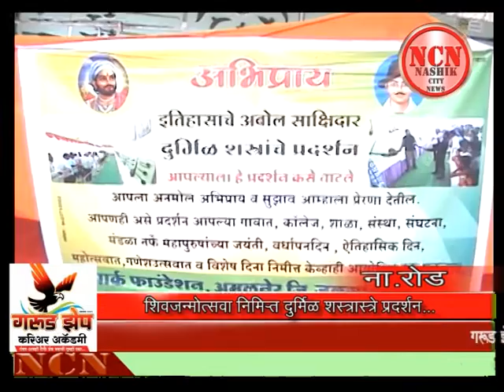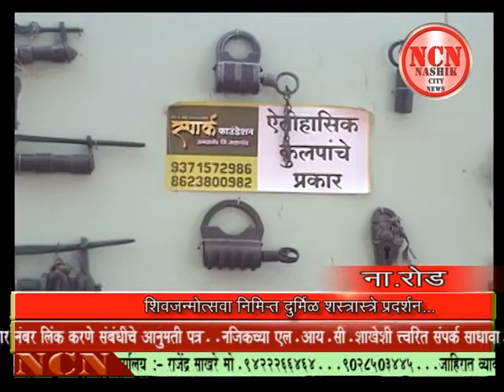शिवजन्मोत्सवा निमित्त दुर्मिळ शस्ञास्ञे प्रदर्शन...ना.रोड